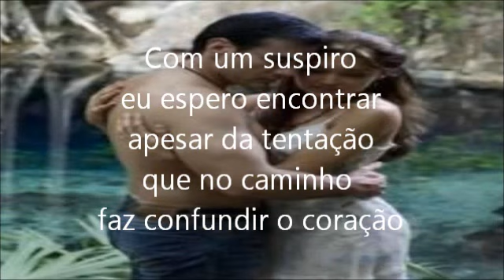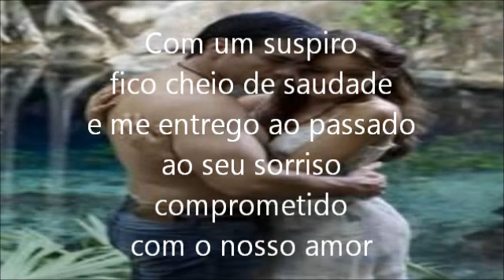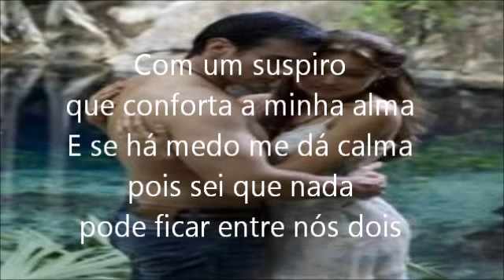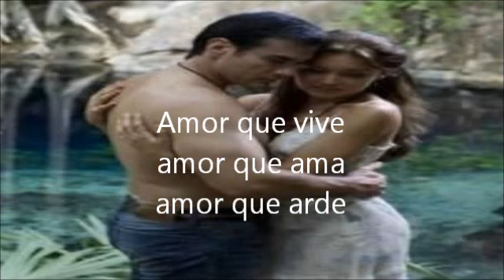Léo Nascimento - Com um suspiro ( Letra) Abismo de Paixão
VÍDEO NOVO!!!